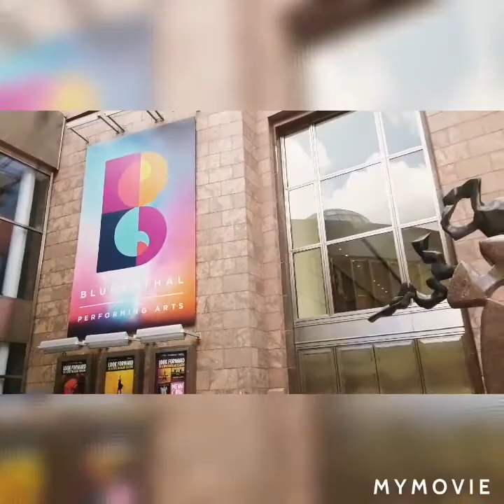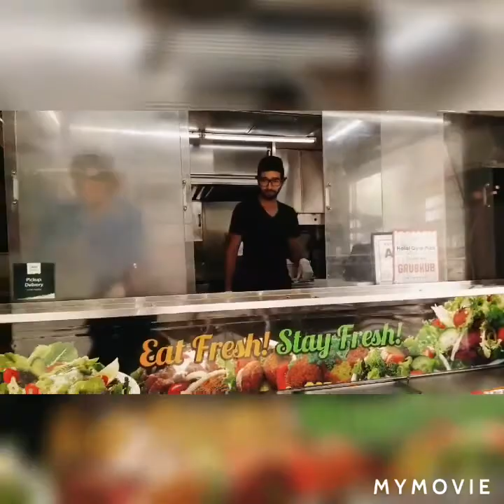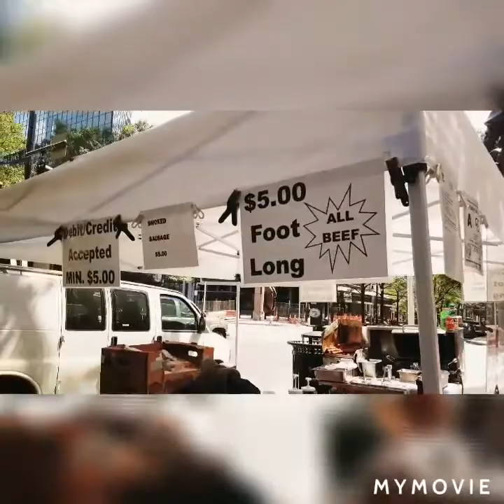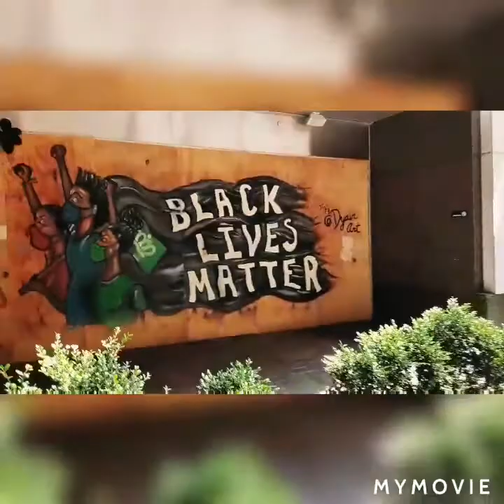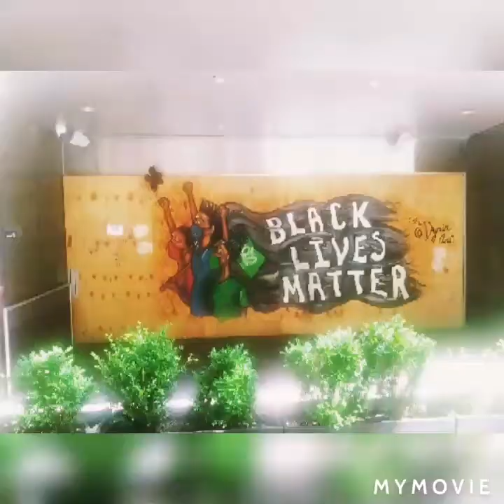PART 2 TOUR OF UPTOWN CHARLOTTE MY SEARCH FOR I CE CREAM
A tour of tryon street located in uptown Charlotte nc where all the big banks Bank of America and wells Fargo is located it also a place of nice restaurants and cultural theater's enjoy the tour